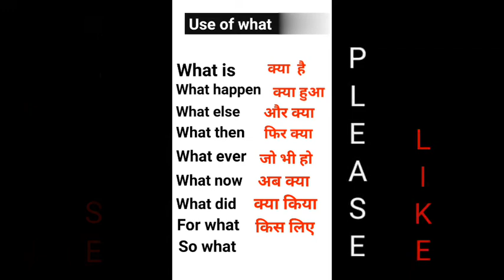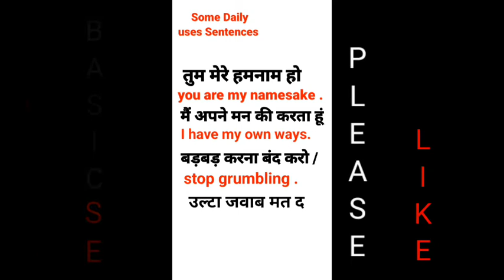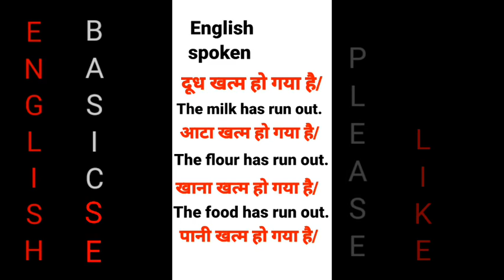Use of what//Some Daily use sentences//roj bole jane vale vakya//English Basic Se//English Speaking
Use of what//Some Daily use sentences//roj bole jane vale vakya//English Basic Se//English Speaking for biggner#English Guru ji#English ka Gyan#English grammar for all class#Tense basic English spoken#English shorts video#some daily uses sentence and vocabulary#useful video in English